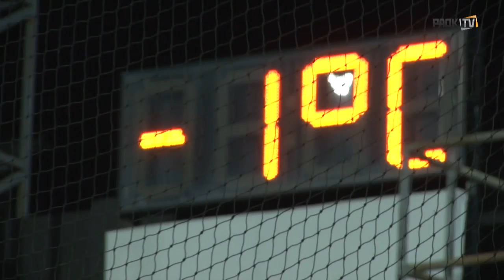"Πρωτοχρονιάτικη" προπόνηση - PAOK TV